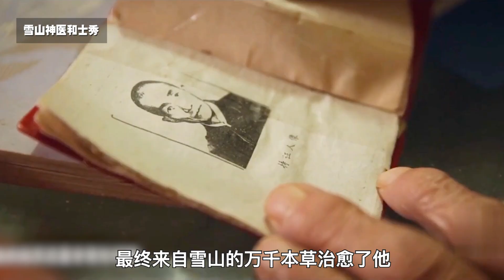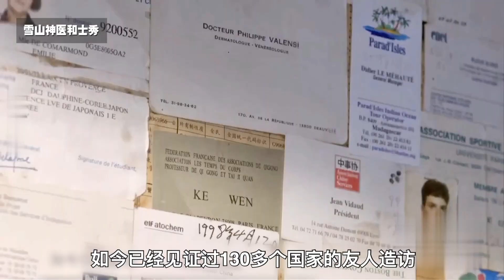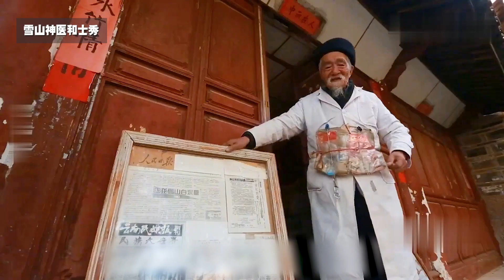云南玉龙雪山脚下的神医，50年代患上肺痨自学中医，医术蜚声海外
这里是云南省丽江市玉龙县白沙镇，老人名叫和士秀，年少时陪伴父亲好友《国家地理》杂志的植物学家洛克，踏遍玉龙雪山遍寻百草，但彼时的和士秀并不知道，丽江会因为因为他们而改变